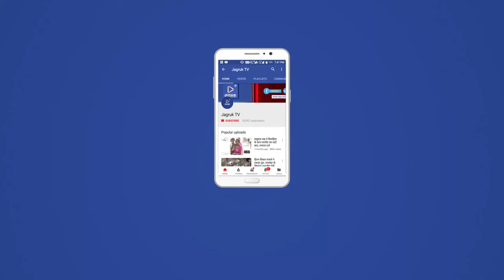JAGRUK TV - जयपुर : बीजेपी के राष्ट्रीय अध्यक्ष अमित शाह पहुंचे बीजेपी मुख्यालय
जयपुर

बीजेपी के राष्ट्रीय अध्यक्ष अमित शाह पहुंचे बीजेपी मुख्यालय

चुनाव प्रबंधन समिति की बैठक में की अध्यक्षता

सीएम वसुंधरा राजे,प्रदेश अध्यक्ष मदनलाल सैनी

केंद्रीय मंत्री गजेंद्र सिंह शेखावत,अर्जुन राम मेघवाल,सीआर चौधरी

बीजेपी प्रदेश प्रवक्ता सतीश पूनिया,सरकारी मुख्य सचेतक कालू लाल गुर्जर,

कैबिनेट मंत्री गुलाबचंद कटारिया,अरुण चतुर्वेदी,राजेंद्र राठौड़,यूनुस खान

गौरव यात्रा सह-संयोजक अशोक परनामी,धरोहर प्रोन्नति प्राधिकरण अध्यक्ष ओंकार सिंह लखावत

सांसद किरोड़ीलाल मीणा,ओम बिड़ला,नारायण पंचारिया समिति बैठक में शामिल

रात को चार्टर प्लेन से दिल्ली के लिए उड़ान भरेंगे शाह